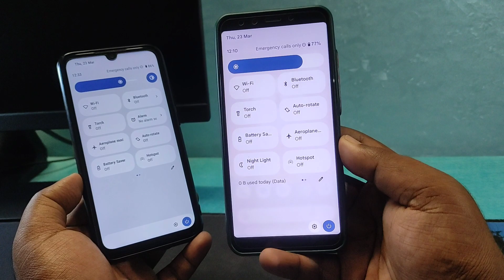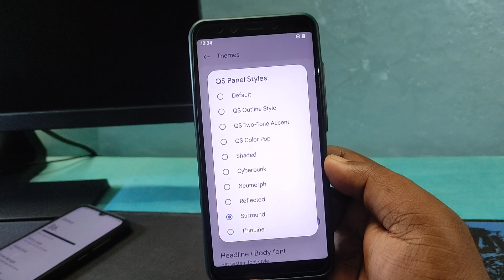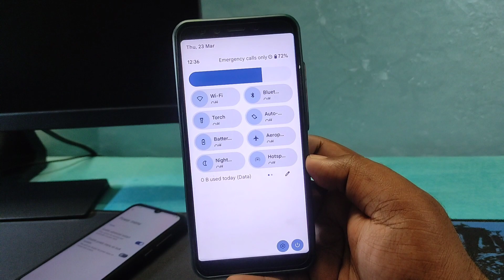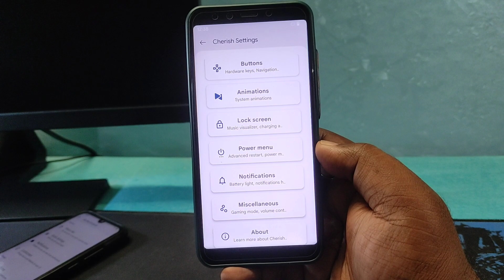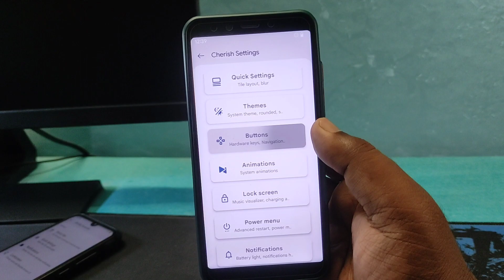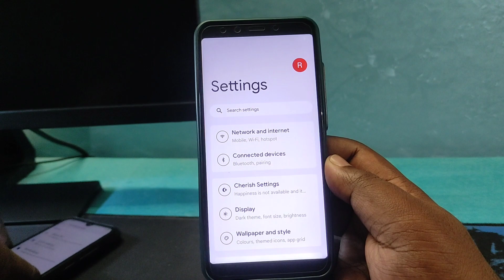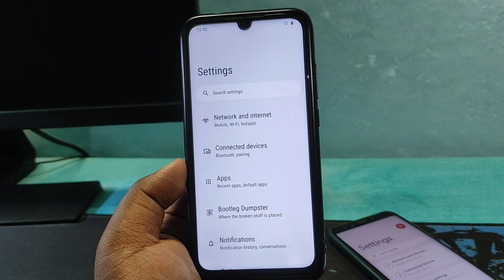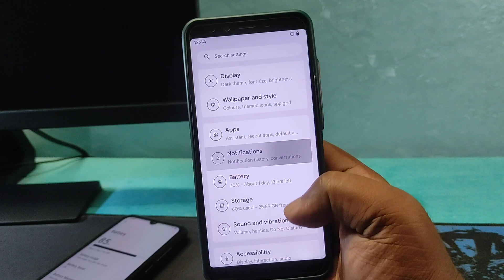⚡Bootleggers OS Vs CherishOS Full Detailed Comparison | Redmi Note 7 | Best Rom?